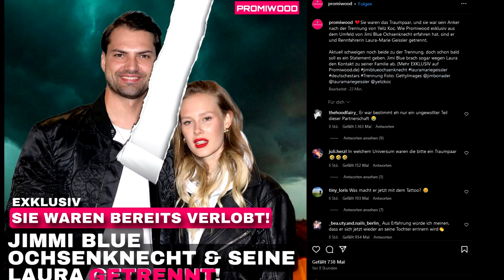Trennung bei Jimi Blue Ochsenknecht & seiner verlobten Laura!?